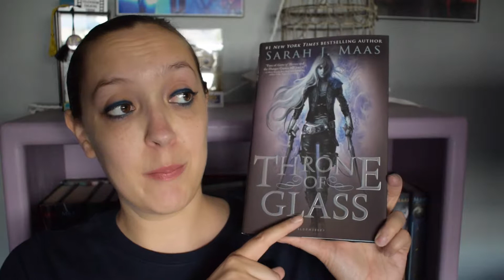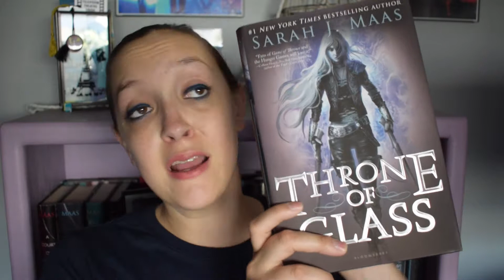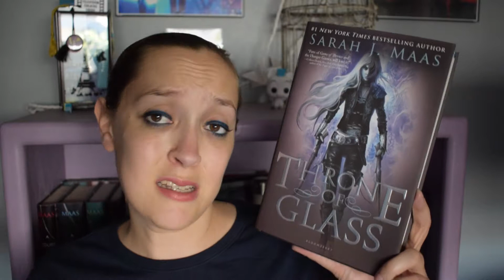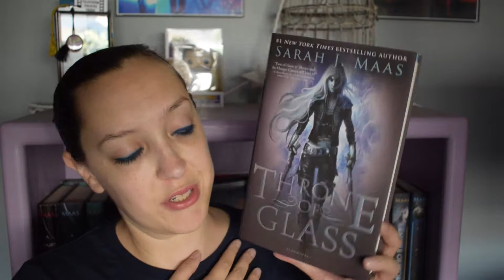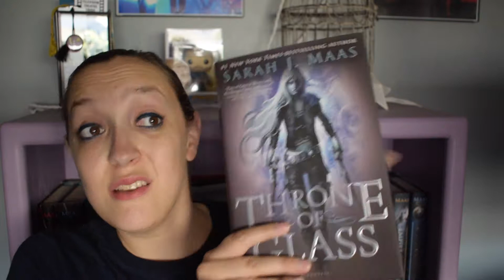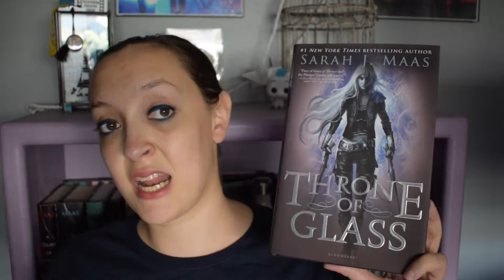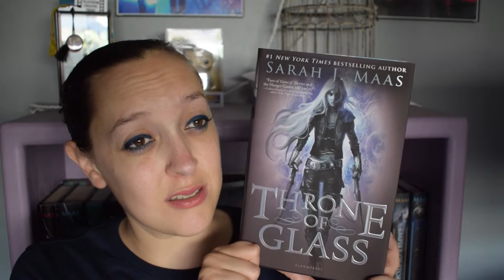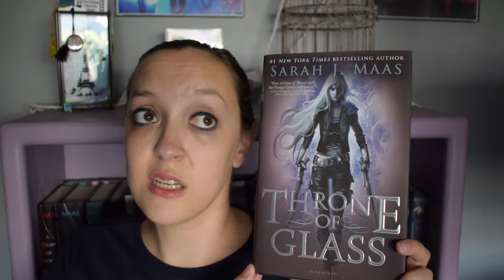Throne of Glass | Book Review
Rereading the Throne of Glass series in anticipation of Kingdom of Ash being released in October. Here are my thoughts on Throne of Glass.